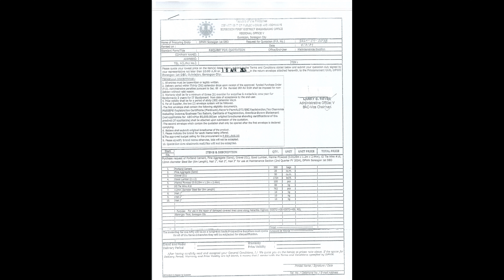Invitation to Bid RFQ no. 2024-04-0038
This Video presents the Invitation to Bid for 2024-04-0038 – Supply and Delivery of Const. Material for use in Repair of Damaged covered lined canal along Maharlika Highway (K0572+400-K0572+450 RS), Ticol, Sorsogon